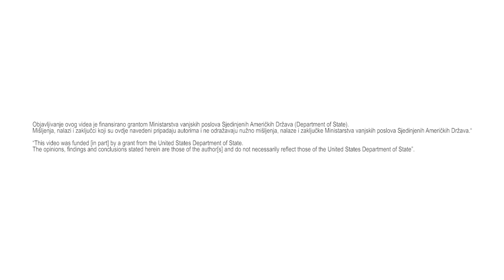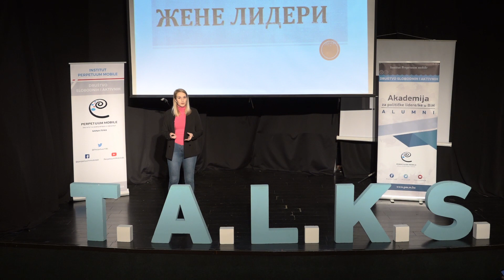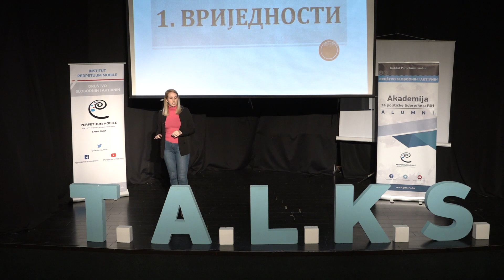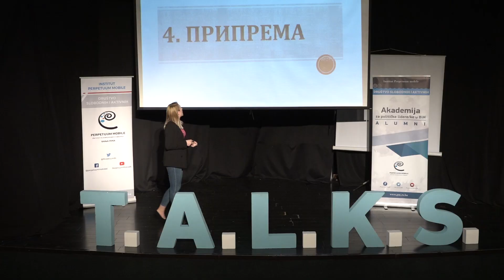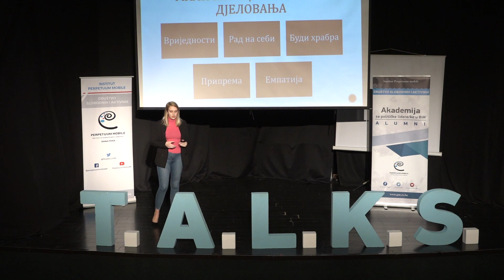T.A.L.K.S. - Maja Nikolić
Kakve stereotipe prate mlade žene lidere, kako se izboriti sa njima i postati uspješna žena lider u ovom T.A.L.K.S. - u govoriće nam Maja Nikolić u temi "Žene lideri".
U okviru projekta "Akademija za političke lidere/ke u BiH", koju realizuje „Perpetuum mobile - Institut za razvoj mladih i zajednice“ Banja Luka, a koji je podržan od Američke ambasade u Sarajevu, organizujemo event pod nazivom "T.A.L.K.S.".
T.A.L.K.S. – platforma slobode govora mladih lidera/ki u BiH -nastala je na metodologiji modernih motivaciono-informativnih konferencija i uključuje mlade lidere iz različitih krajeva BiH koji se u svojim inspirativnim govorima bave ključnim aktuelnim pitanjima.